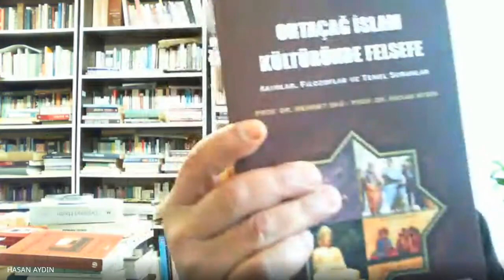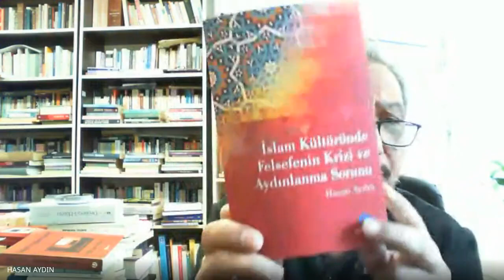Hasan Aydın, Ortaçağda Din-Felsefe İlişkisi: Farklı Yaklaşımlar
FELSEFE KONUŞMALARI/ORTAÇAĞ FELSEFESİ